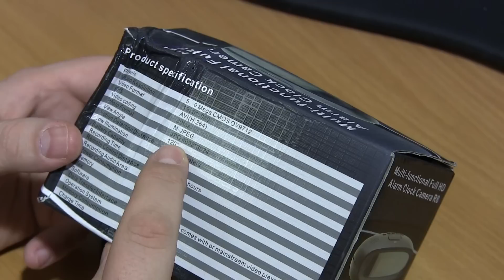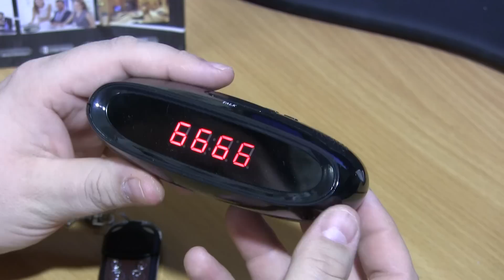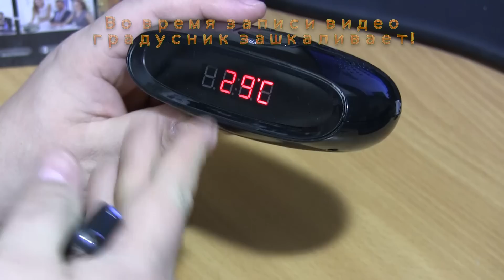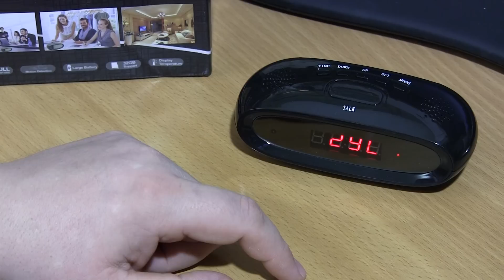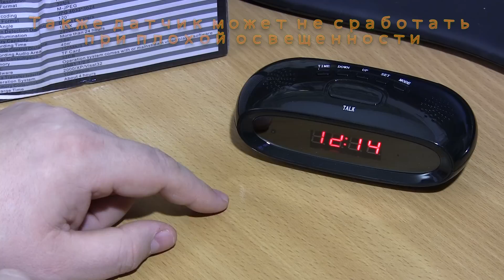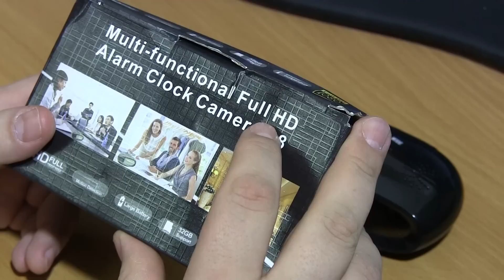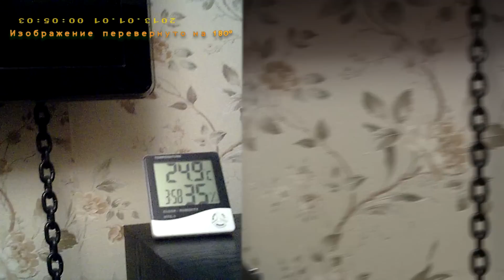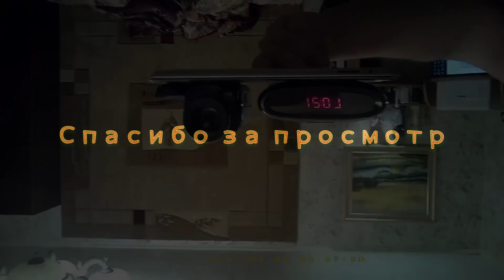Будильник со скрытой камерой - обзор, тест видео!